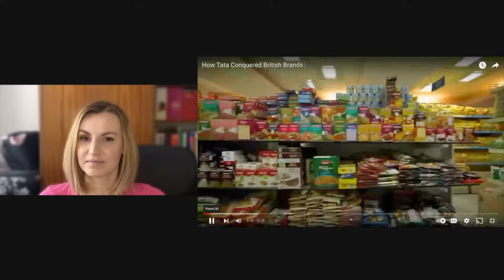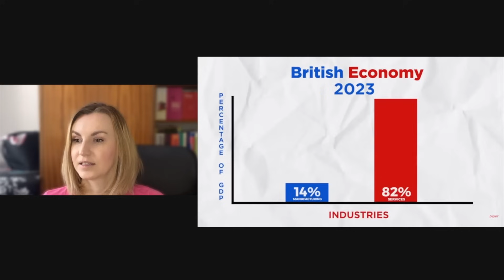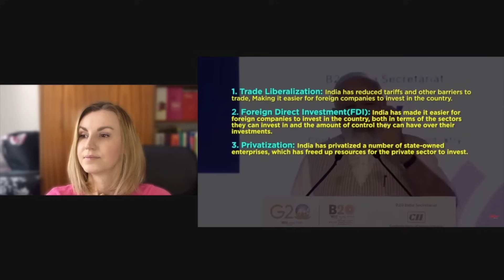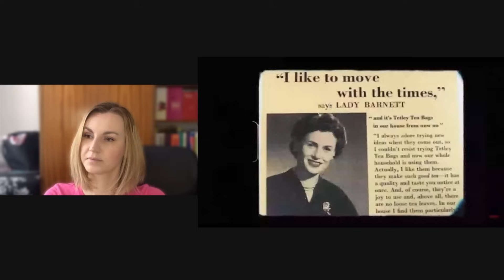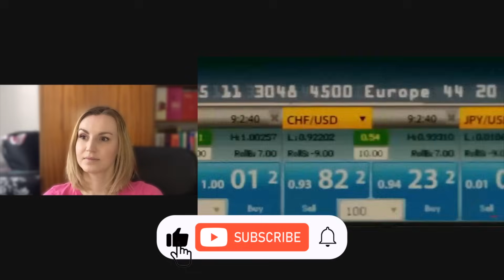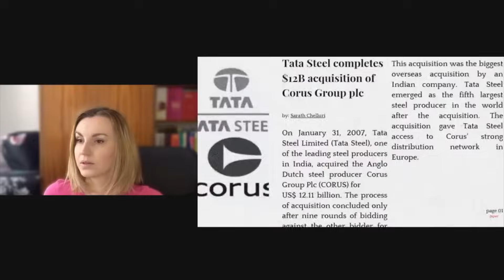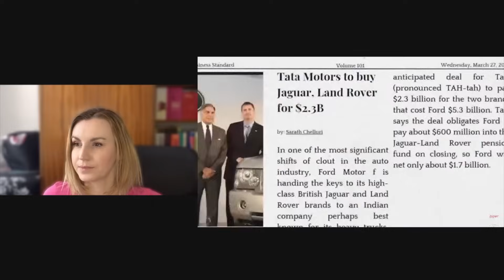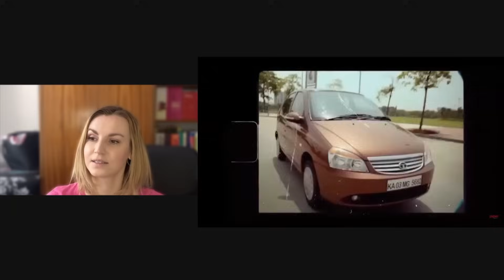How Tata conquered British Brands | Reaction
Come and join me to explore the economic power of the Tata Group and how it acquired key British brands and see my reaction.